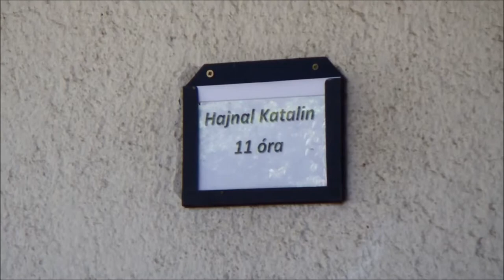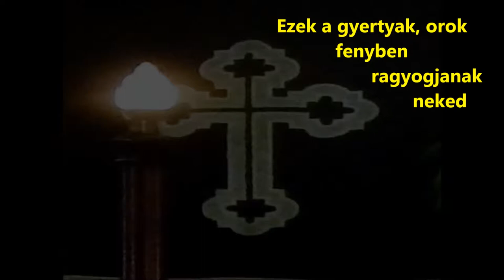Ma Temetesen - At a Funeral Today